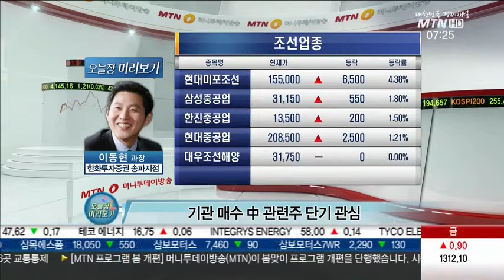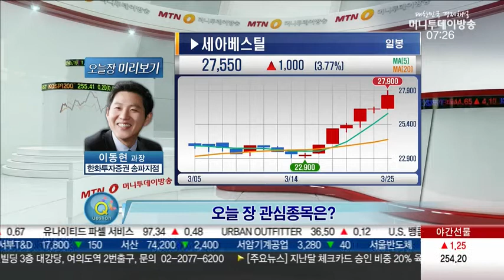코스피 안개속 장세 지속.. 전략은?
Q. G2 우려로 1940선 '턱걸이'.. 해석은?

- 삼성전자 하락 감안 상대적 선방
 - 中 경기관련주 상승 뚜렷
 - 코스닥, 美 증시 동행→시총상위주 하락

 Q. 안개속 장세 지속.. 전략은?

- 기관 매수 종목 단기 트레이딩
 - 기관, 낙폭과대주 역발상 투자 주목
 - 中 시장 바닥권 인식 강화
 - 기관 매수 中 관련주 단기 관심
 - 상승추세 미전환→단기 매매

- 롯데케미칼: 이익개선, 中 부양책 기대
 - 세아베스틸: 신공장 투자 마무리 / 고배당+저평가
 - 어보브반도체: 사물인터넷 확대 수혜